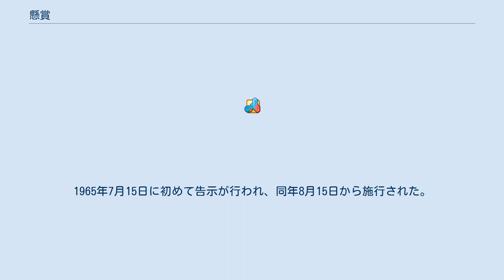懸賞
懸賞（けんしょう）とは、何らかの手段で一般から応募者を集め、賞品や賞金を提供するもの。
プレゼントキャンペーンとも呼ばれる。
主にプロモーション（宣伝）活動として、商品の販売促進のために使われる。
 懸賞はオープン懸賞とクローズド懸賞に分類されている。
 懸賞を行う企業の商品の購入に関係なく、新聞やテレビ、雑誌などのマスメディア、懸賞サイトによって広く応募者を募り、簡単なクイズに正解した人の中から、抽選で○人に賞金や賞品が当たるといった場合のものを指す。
またこのクイズはほとんどがヒントがあって、そのヒントに答えが書いてあるものもある。
応募者の年齢・性別・居住地域などにより当選内容が異なるものもある。
 懸賞への応募の条件として、懸賞を行う企業の商品の購入や入会などの商取引が必要である懸賞を言い、一般懸賞、共同懸賞、総付（そうづけ）の3つに分類される。
 オープン懸賞、クローズド懸賞とも、具体的な金額などについては、景品表示法やこれに付属する規則、業種によっては公正競争規約で細かく定められているが、応募に際して記載した個人情報の扱いについては、外部流出や悪用の心配がある。
 この他、1990年代以降は、懸賞の応募に際し、年齢制限を厳格化するケースも目立っている。
具体的には、酒類メーカーが行う懸賞は満20歳以上でないと応募できず、はがきなどにも年齢記入を義務付ける、タバコメーカーの場合は当選者に対して写真付き身分証明書のコピーの提示を求める場合もある、などである。
 応募者の年齢・性別・居住地域・購入店などにより当選内容が異なるものもある。
 景品の上限については、オープン懸賞とクローズド懸賞とで、異なる法律により規制されている。
 私的独占の禁止及び公正取引の確保に関する法律（独占禁止法）第2条第7項（現第2条第9項）の「広告においてくじの方法等による経済上の利益の提供を申し出る場合の不公正な取引方法」・通称 オープン懸賞告示によって規制されていた。
最初の告示は1971年（昭和46年）に行われ、上限を100万円、1996年（平成8年）の改正では1000万円が上限となった。
2006年（平成18年）に規制は廃止され、上限は無くなった。
 景品表示法第3条（景品類の制限及び禁止）で規定され、一般懸賞・共同懸賞は懸賞景品告示、総付景品は一般消費者告示で規制されている。
1965年7月15日に初めて告示が行われ、同年8月15日から施行された。